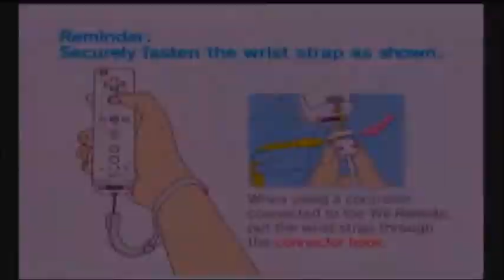Mario Party random fun for shits and giggles